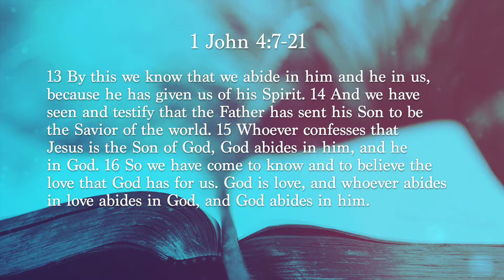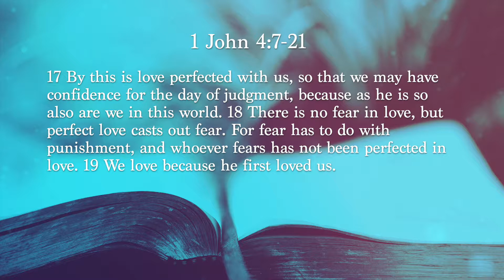"God Is Love" - 1 John 4:7-21